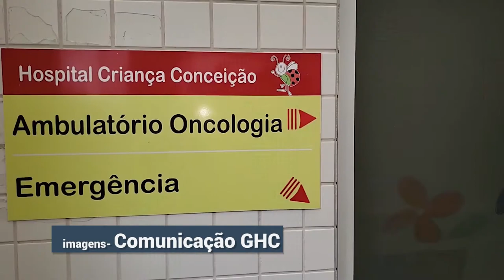TVE Saúde - Câncer infantil - 08/01/2021